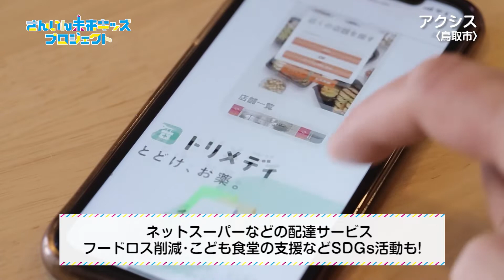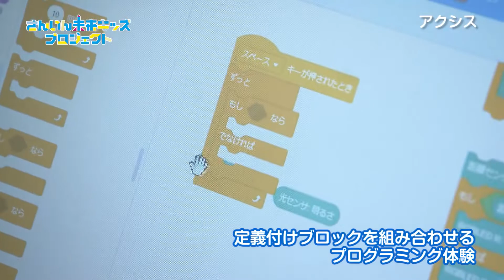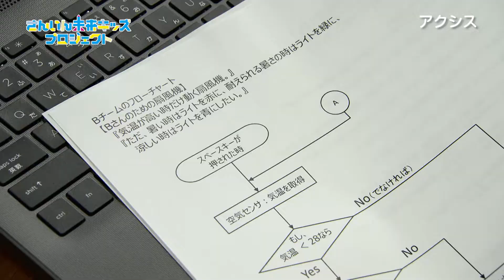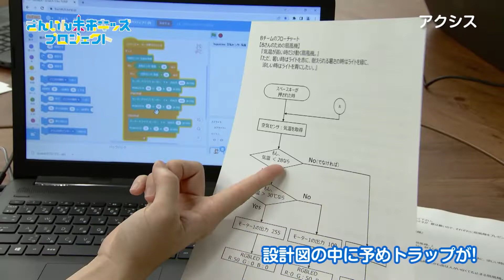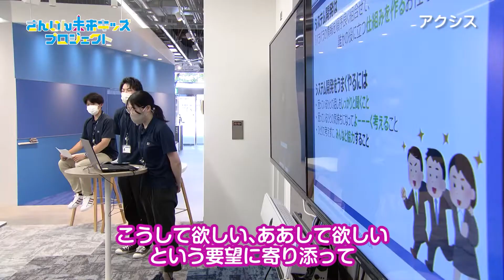さんいん未来キッズプロジェクト2022 【アクシス】 ドキドキワクワクの職業体験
一生忘れられない体験を子ども達へ！
ドキドキ、ワクワクの職業体験を実施！
未来を担う子ども達に働くことの素晴らしさを感じてほしい。
明日を創る子ども達に地元にどんな仕事があるのか知ってほしい。

鳥取・島根両県の子ども達に明るい未来を！
将来なりたい職業を具体的にイメージしはじめる小学5・6年生を対象に
鳥取・島根両県の魅力的な企業で職業体験を実施しました。

このプロジェクトが、子ども達の将来の夢やなりたい仕事を考えるきっかけになれば